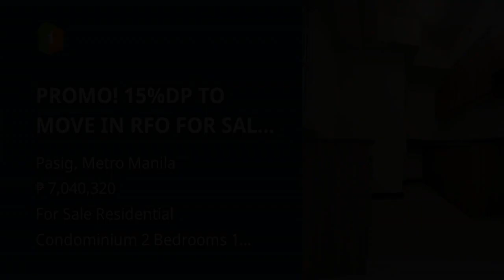PROMO! 15%DP TO MOVE IN RFO FOR SALE IN PRISMA RESIDENCES PASIG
Condominium/Apartment Type: Residential Condominium
Number of Bedrooms: 2
Number of Bathrooms: 1
Unit Size in sqm: 56 sqm.